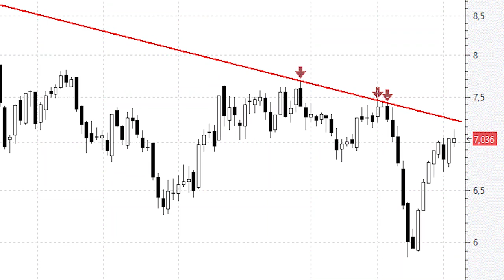ANÁLISIS TÉCNICO 🔵 Se acerca el momento de la verdad para Telefónica: la directriz bajista